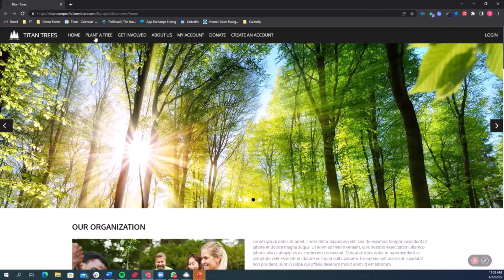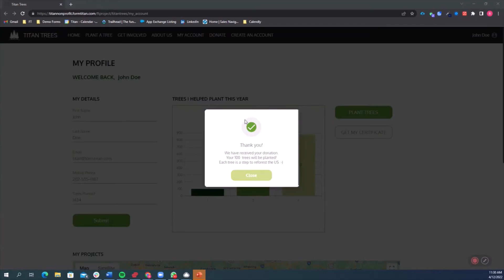Salesforce for Nonprofits with Titan | Salesforce Nonprofit Cloud Alternative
Nonprofit organizations using Titan integrate effectively with Salesforce to provide benefactors with a seamless donation process. By extending Salesforce nonprofit CRM, Titan helps your organization evolve. It reduces manual work and offers streamlined donation processes that automate workflow processes that push and pull real-time data directly to and from Salesforce. By having Salesforce data at your fingertips, you can more easily gather information about a donor’s preferences, and create customized reports and dashboards that allow you to be strategic and targeted in your fundraising methods.

Titan integrates with Salesforce for nonprofits and extends Salesforce Nonprofit Cloud. This integration allows you to streamline the grant management process for both funders and applicants with Salesforce grant management software. You can also utilize Salesforce Outcome Management to collect data, track progress, and evaluate the effectiveness of your programs. And there’s more: You can streamline the complexities of managing case plans, case referrals, and tracking with the help of Nonprofit Cloud Case Management Software.

Titan offers volunteer and donor portals that are 100% integrated into Salesforce and designed without any code. By integrating with Salesforce Cloud fundraising Titan simplifies and improves the way organizations manage fundraising projects and engage with donors. Titan Web equips nonprofits with zero-code web building tools and maintenance solutions, easing operational complexities.

That’s not all - Titan goes beyond just integrating with your CRM for nonprofits. It enhances every aspect of the nonprofit industry with its code-free Salesforce form creator that lets you spend less time on paperwork and more on helping people in need. You can use drag-and-drop tools and create interactive, dynamic forms for Salesforce to better understand your community’s needs, encourage volunteer sign-ups, handle donor registrations, and much more.

Fuel donor engagement, boost grantmaking, and drive fundraising to new heights in the Nonprofit Cloud with Titan’s no-code enterprise apps for Salesforce. Use cost-effective ways to create volunteer and donor portals with ease, automate any nonprofit workflow, and collect any type of data with dynamic forms by utilizing Titan’s discount for nonprofits.

Chapters

00:00 An introduction
0:12 Titan’s Alternative to Nonprofit CRM
0:24 Google Map Embedded in the website
0:37 Donor Engagement and Donor Portals
1:18 Glimpse at Donor Portals

Interested in learning more about how Titan can help your organization grow? Watch the webinar on No Code for Nonprofits Discover our products at Titan Academy to enhance donor engagement with powerful no-code digital experiences for salesforce

Elevate your experiences with Titan Web. As an alternative to Salesforce Experience Cloud we can help you create personalized, connected experiences for donors, volunteers, and the community.